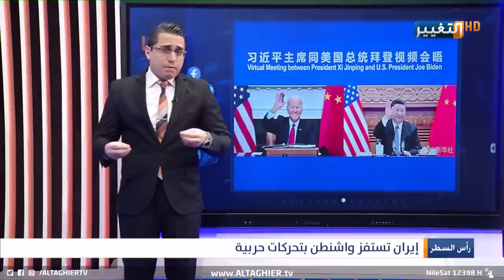هكذا غدرت ايران بـ واشنطن وسط البحار